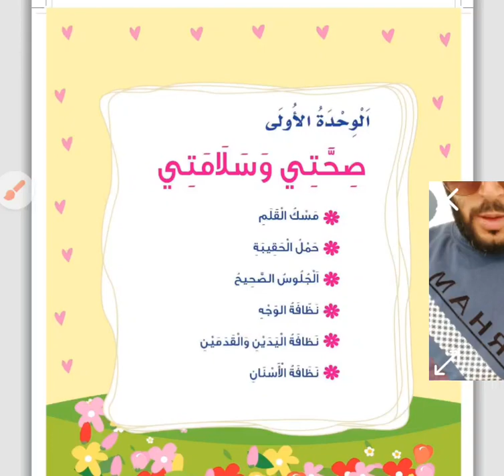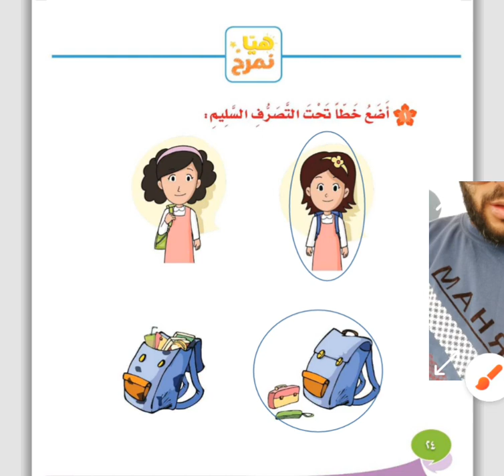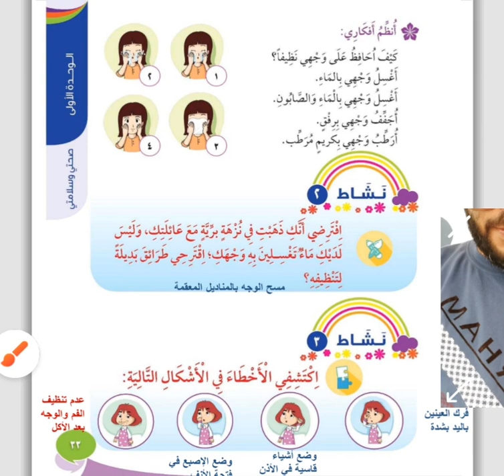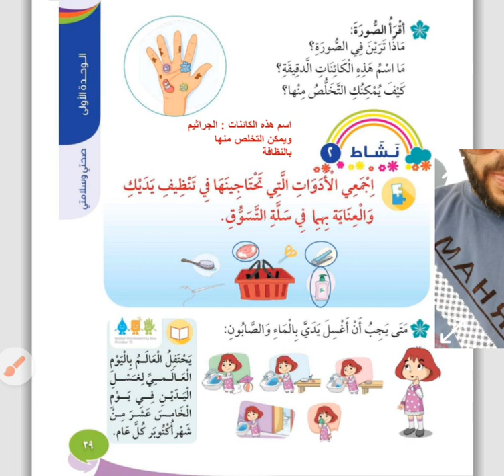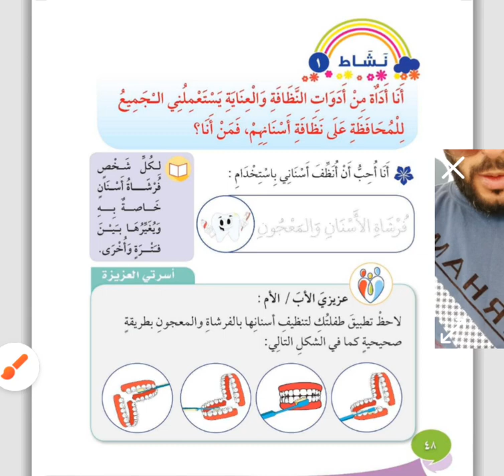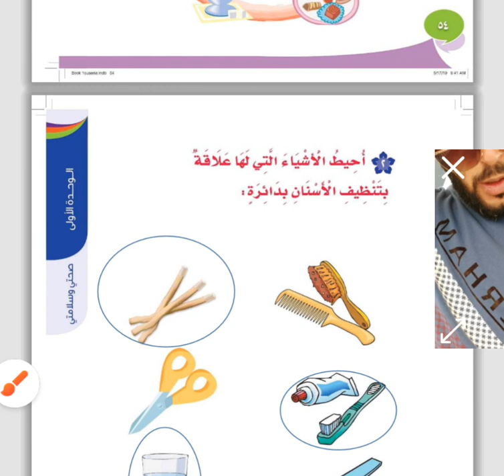حل كتاب التربية الاسرية (( اول ابتدائي ف١ )) الوحدة الاولى .. صحتي وسلامتي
حل كتاب التربية الاسرية اول ابتدائي الفصل الدراسي الاول
الوحدة الاولى صحتي وسلامتي نظافة الوجه نظافة اليدين والقدمين نظافة الاسنان
الجلوس الصحيح حمل الحقيبة مسك القلم
جزء من الجسم فيه العينان والانف والفم فما هوا
فيم تستخدمين يديك وااادميك خلال يومك الدراسي
عندما تهملين غسل يديك طوال اليوم ماذا يحدث لك
عندما تهملين تنظيف اسنانك ماذا يحدث لها
عندما تقومين برحلة خارج المنزل ولم يتوفر الماء كيف تنظفين يديك ووجهك
قدمي نصيحة لزميلتك التي تعاني من الم في اسنانها
ما اسم السن الذي يقوم بطحن الطعام في
اسئلة تمارين اجابات مادة التربية الاسرية للصف أول ابتدائي ف1